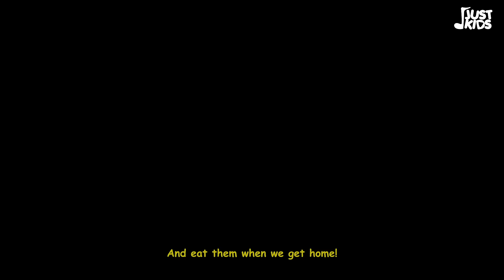Fresh Fruits | Jjust Kids | Nursery Rhyme for kids | Fruits Song for kids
Get ready to sing and dance along to our latest kids song, "Fresh Fruits"! From juicy strawberries to sweet bananas, we'll explore the colors and flavours of every fruit.
So, come on and join us as we sing and dance to the rhythm of "Fresh Fruits". 🫐🍉

Lyrics:

Walk walk walk in the farm,
Look what we see, Fresh fruits fresh fruits!
Oh so many, Fresh fruits fresh fruits!
Here’s a hand of bananas,
They look so yellow & ripe.
Peel them one by one,
For a tasty bite
I see muskmelons!
They grow on the ground.
Aren't they so refreshing,
Oh so big & round
There’s some juicy berries,
Peeping through the shrubs.
Let’s pick them up for mama,
To make a jar of jam
Woah! Pokey pineapple!
Look they’ve got a crown.
Pick them carefully now
And eat them when we get home!
Oh so many, Fresh fruits all around me.

About Jjust Kids-

Jjust Kids is a full entertainment bundle for children aged 0 to 6 years old, allowing them to discover their favourite rhymes, lullabies, songs, melodies, and stories in a fun way! Our main objective has always been to amuse and educate families by making globally relevant school experiences joyful. The videos offer prosocial life skills in addition to assisting toddlers in learning alphabet, numbers, animal noises, colours, and other concepts, giving parents the chance to interact with their kids while they watch.

Audio Credits
Music Composer: Prince Mulla
Lyrics : Prince Mulla, Kiara Philip, Nathan Thampy
Zo voice : Kiara Philip
Ally Voice : Shikha Sonik
Additional Programming: Nathan Thampy
Mix and Master: QUEVO Studios
Curated by: Wobble Creative & Content
Creative Producers: KG Ramnaryan & Vidya Subramanian (Wobble Creative & Content)